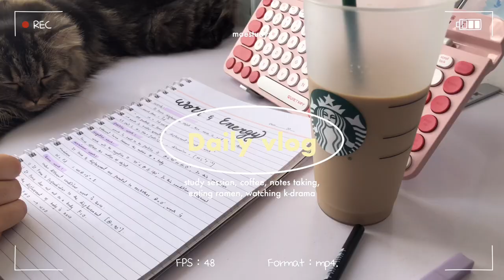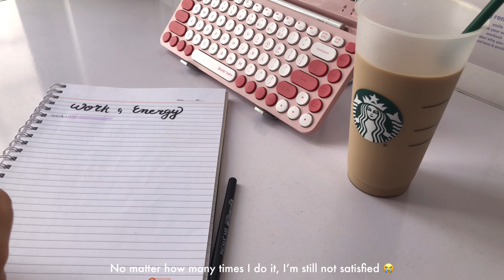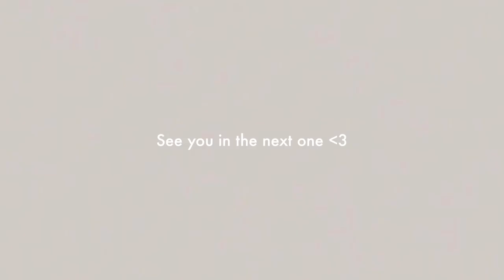| Daily Vlog | studying📚, watching k-drama, cooking 🍜 , coffee, notes taking ♡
*please watch in higher Video quality*

Tags 🏷

monalyx87@gmail.c